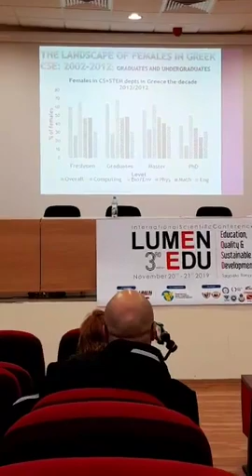Deschiderea oficiala si I parte a Sesiunii Plenare a Conferintei LUMEN EDU, Targoviste 20 nov 2019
Deschiderea oficiala și prima parte a sesiunii plenare din cadrul celei de-a treia ediții a Conferinței Internaționale Științifice LUMEN EDU (Education, Quality & Sustainable Development), organizată de Editura LUMEN în parteneriat cu Universitatea "Valahia" din Târgoviște și cu Institutul de Cercetare Multidisciplinară în Știință și Tehnologie al Universității "Valahia". Târgoviște, 20 - 21 noiembrie 2019.
Prof.PhD. Antonio Sandu, Universitatea "Ștefan cel Mare", Suceava și Director al Centrului de Cercetare în Domeniul Științelor Sociale și Umaniste, Iași,
Prof.PhD.Cristiana Radulescu, Director al Institutului de Cercetare Multidisciplinară în Știință și Tehnologie al Universității "Valahia" din Târgoviște,
Prof.PhD. Gabriel Gorghiu, Director al Centrului de Cercetare Științifică și Inovare în Domeniul Științelor Educaționale "I.T. Radu", Institutul de Cercetare Multidisciplinară în Știință și Tehnologie al Universității "Valahia",
Prof.Asoc.PhD. Maria Kordaki, Universitatea Marii Egee, Grecia